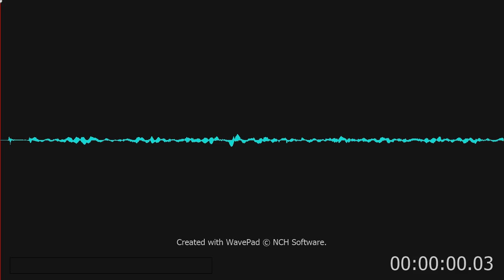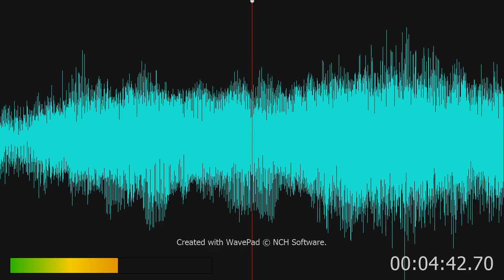Gigout Grand Choeur Dialogué at Washington Cathedral. Paul Callaway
Grand Choeur Dialogue, recorded in 1976, just after this magnificent instrument was enlarged to its present 189 ranks. Paul Callaway was organist/choirmaster at the cathedral from 1939 to 1976.